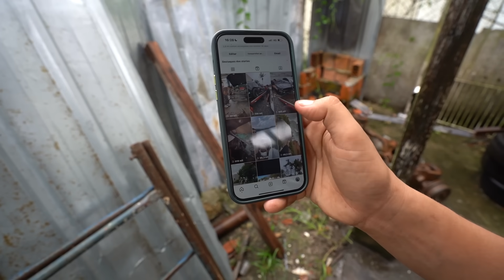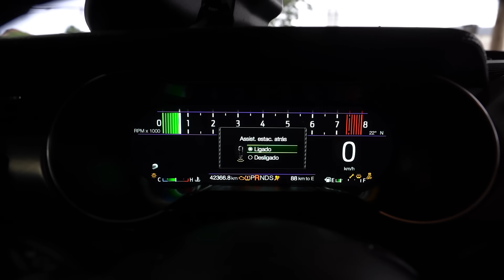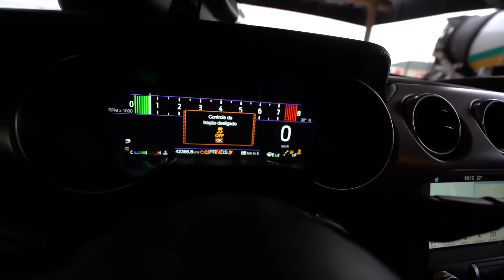O BOCA DE TRAIRA VAI FERRA COM O MEU MUSTANG